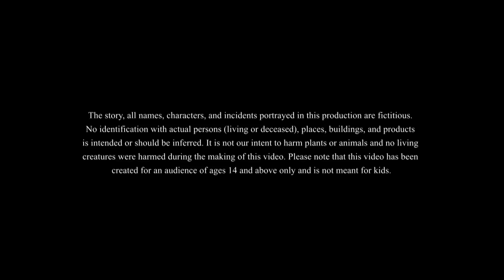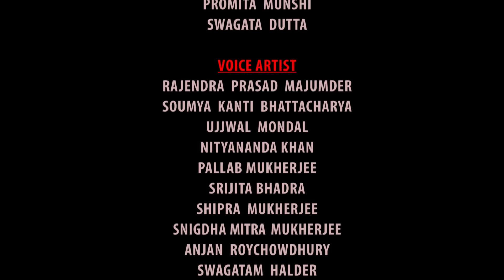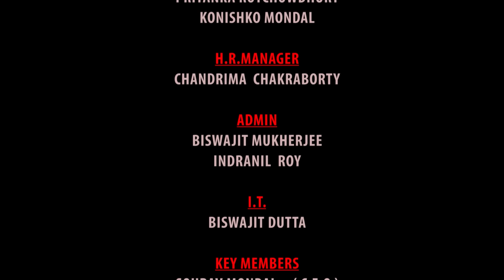জাদু বাঁশিওয়ালা- Jadu bansiwala | Bangla cartoon Stories | Bengali Fairy Tales | Rupkothar Golpo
ইঁদুর। ইঁদুর । আর ইঁদুর। দীপমালিকা গ্রাম ছেয়ে গেছে ইঁদুরে। কোনওভাবে নিস্তার পাওয়া যাচ্ছে ন। এল সেই যাদু বাঁশিওয়ালা, যে  তার যাদুরসুরে ইঁদুরদের নিয়ে চলে গেল । কিন্তু গ্রামের মাথারা যে কথা দিয়েছিল তাকে, তা রাখলো না ।
তারপর!? দেখুন

Please be cautious that this content is meant for 14+ viewership only. Children might misunderstand the story and might misinterpret the activities. Please be aware of who is watching with you.